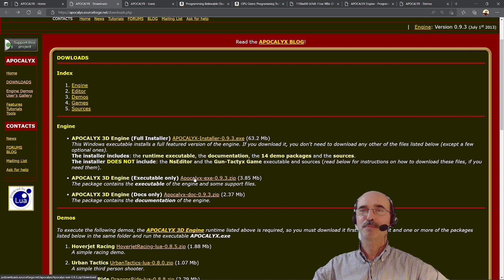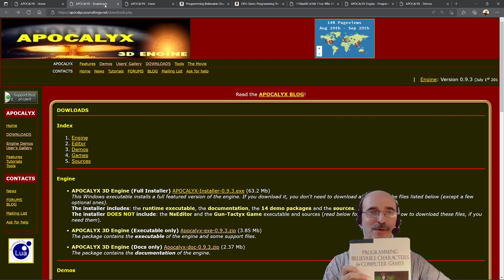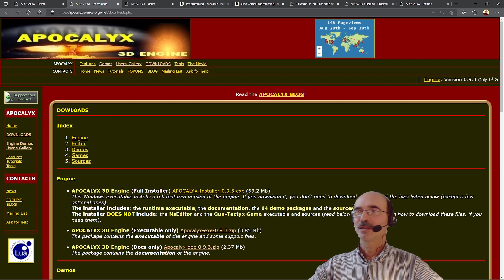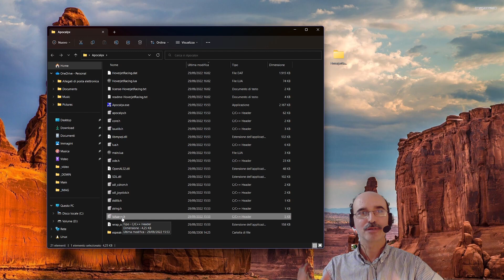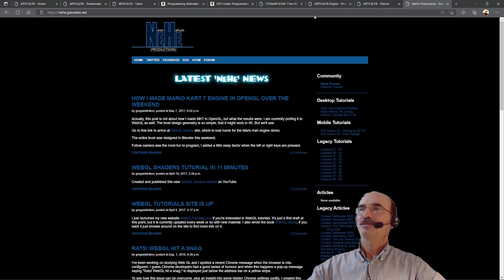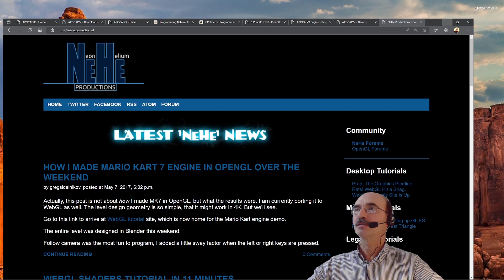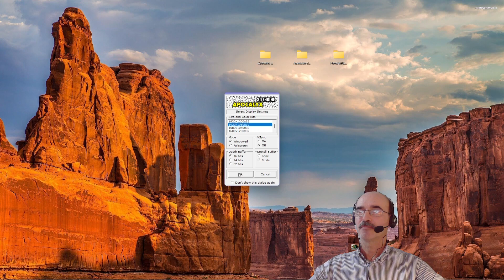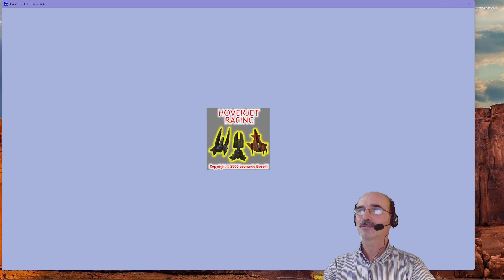Il MIO Engine! / 3D Game Dev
Un altro video su APOCALYX 3D Engine, il mio game engine sviluppato nei primi anni 2000. Scopriamone alcune caratteristiche attraverso la demo Hoverjet Racing. Buona visione!